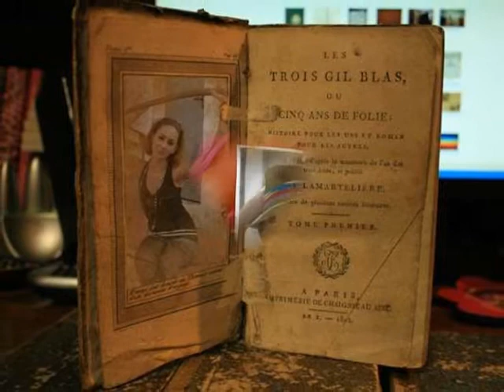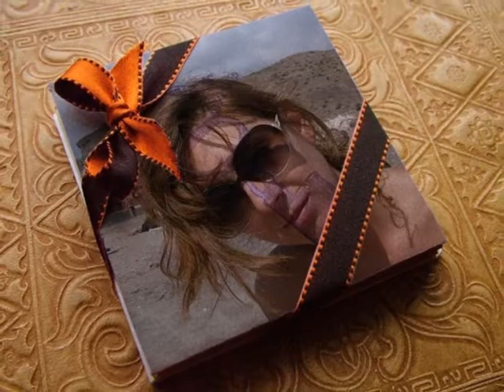Cristina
para Cristina en el dia de su santo